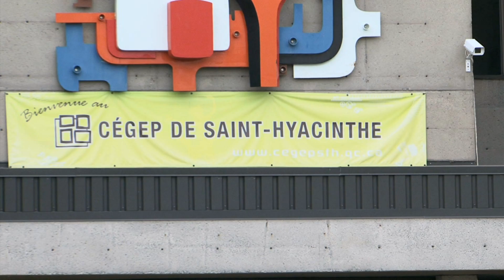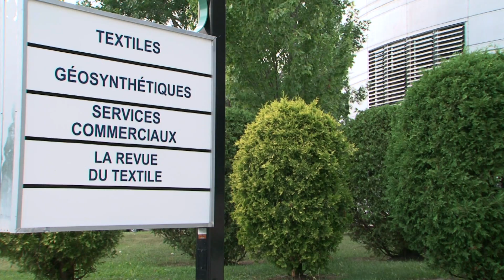Canal Savoir - Groupe CTT (M. Valério Izquierdo)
Capsule tournée dans le cadre de l'émission "Les réussites du Québec" au Canal Savoir dans le but de faire la promotion du secteur textile québécois et ses carrières par le Comité sectoriel de main-d'oeuvre de l'industrie textile du Québec (2012)